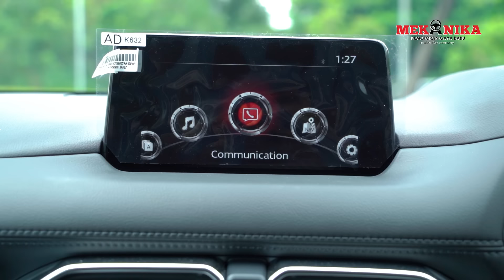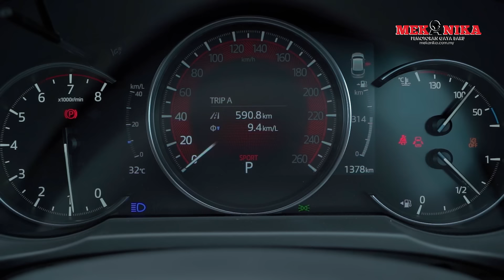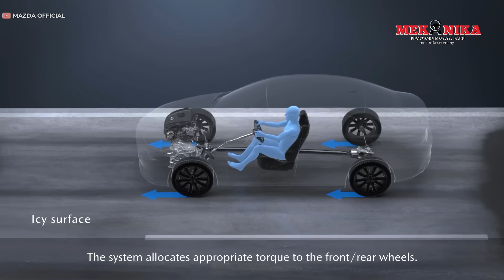MAZDA CX-5, TEKNIK BIJAK BUAT DUIT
Kalau ada minat mau beli, boleh tekan ini link dibawah kasi masuk kod promosi tu limited tauuuuuu

Kredit: